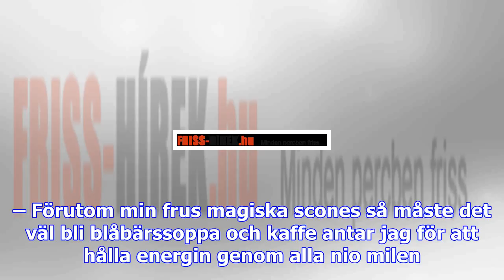Hon vann vasaloppshänget med pops - sport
André Pops auktionerade ut sig själv. Annica Löfstad vann budgivningen och får titta på Vasaloppet t...